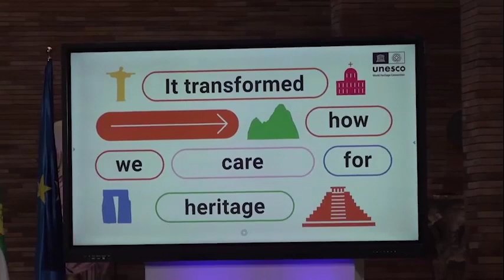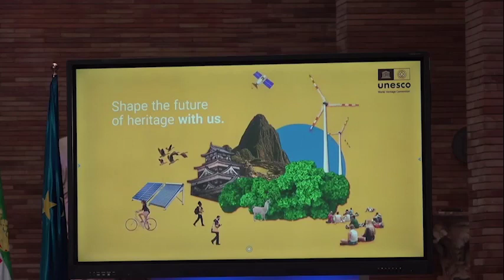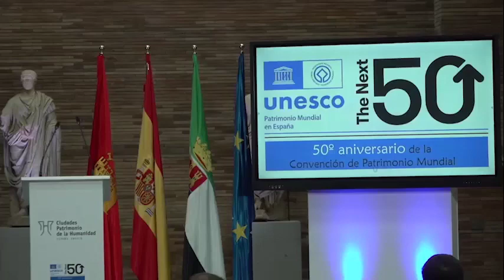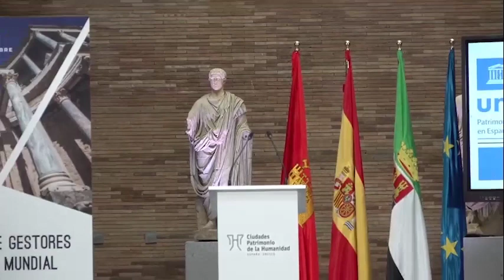Inauguración oficial en el Museo Nacional de Arte Romano de Mérida | 7 de noviembre de 2022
De con Licencia Atribución de Creative Commons (reutilización permitida)